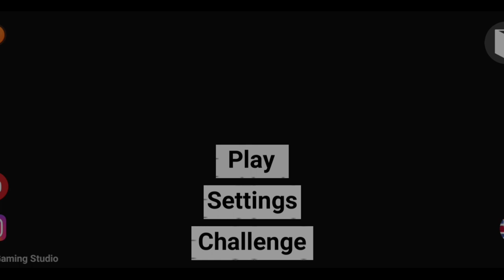Racing The Train - Indian Bike Driving 3d #73 | City Train Drive - Android GamePlay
Hey Dear Friend's - I'm Suklal ❤️
Daily Android GamePlay Video Upload | This YouTube Channel
All Games Play - And All Games Video Upload |

Indian Bike Driving 3d Full Gameplay
Indian Bike Driving 3d New Update GamePlay
Indian Bike Driving 3d Game
Indian Bike Driving 3d Games

Indian Bike Driving 3d Train Sheat Code
Indian Bike Driving 3d New Gameplay